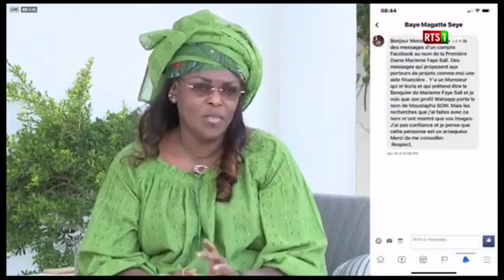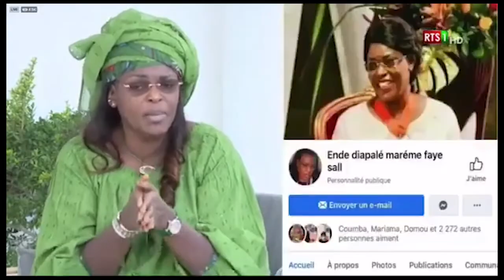Mareme faye Sall "man awma Facebook awma twitter" man dama old fashioned